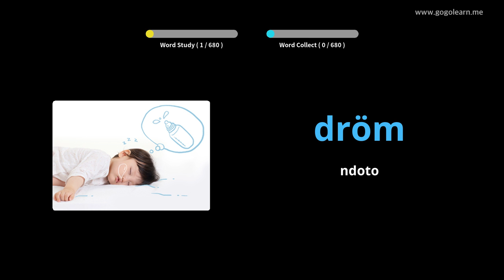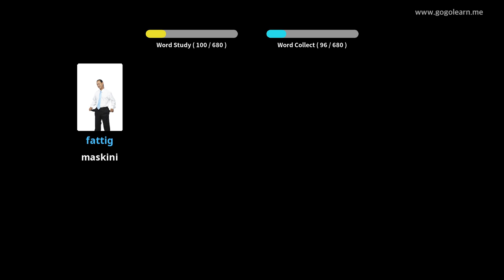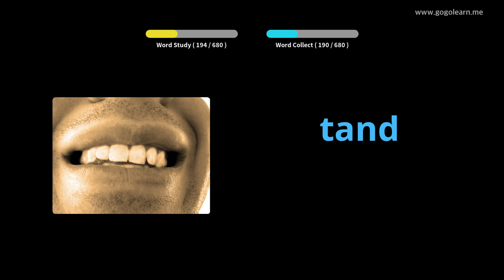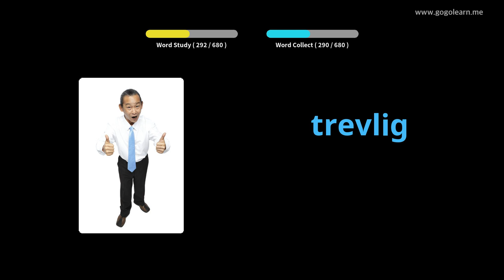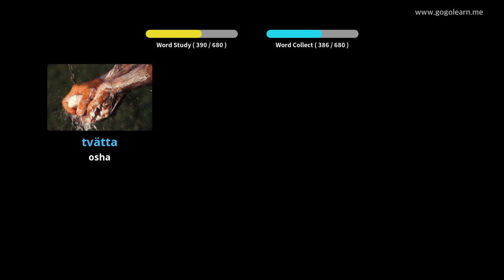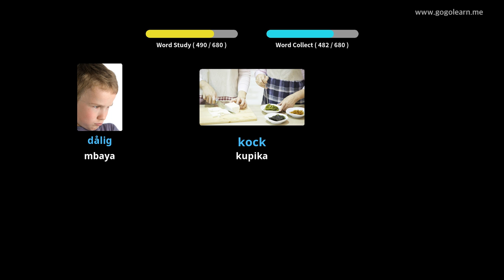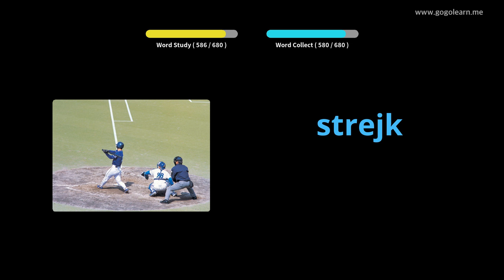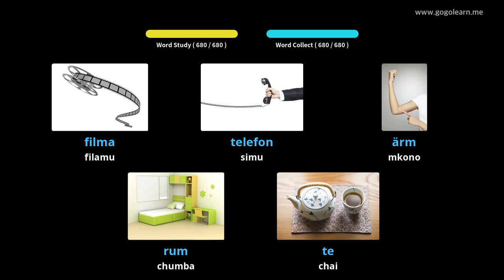Watoto Msamiati wa watoto | Golearn